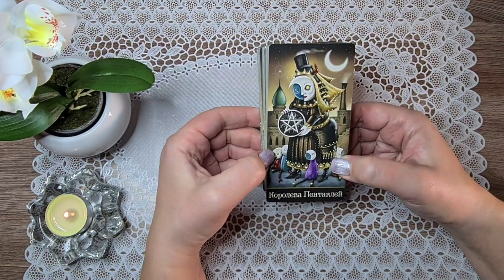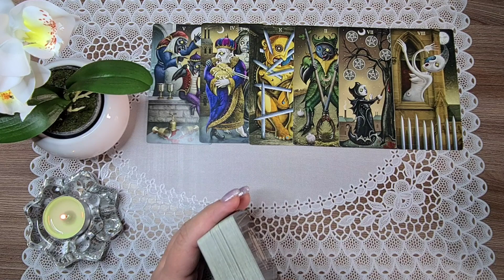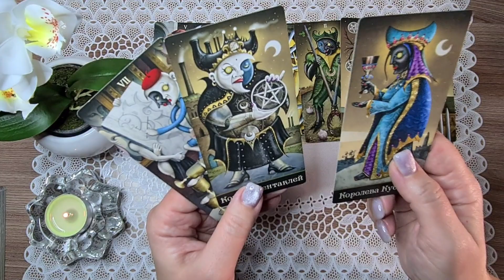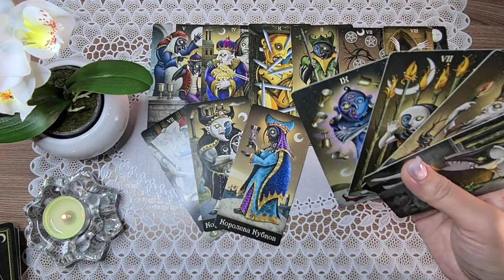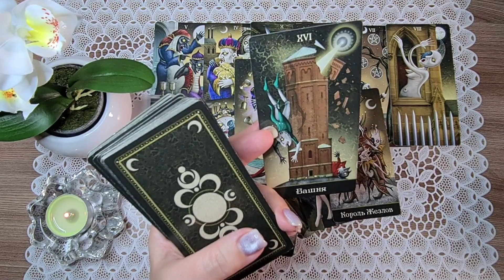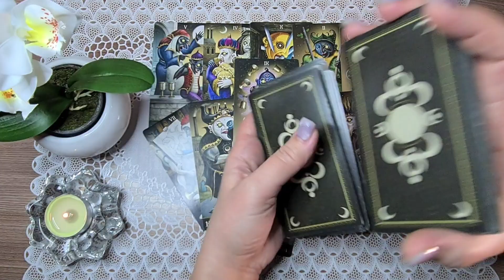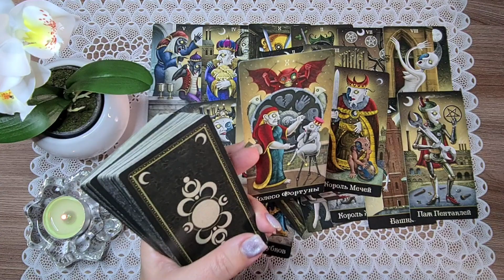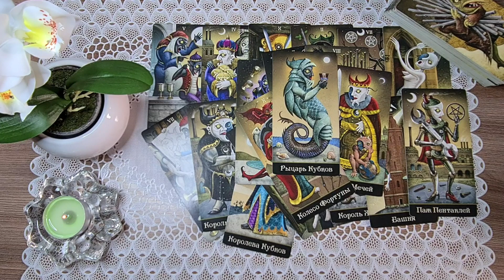ЧТО ПРОИСХОДИТ В ЕГО ЖИЗНИ ПРЯМО СЕЙЧАС? Таро Онлайн Расклад Diamond Dream Tarot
РЕЖИМ ПЕРЕПИСКИ!

Предлагаю вам расклад на тему: ЧТО ПРОИСХОДИТ В ЕГО ЖИЗНИ ПРЯМО СЕЙЧАС?